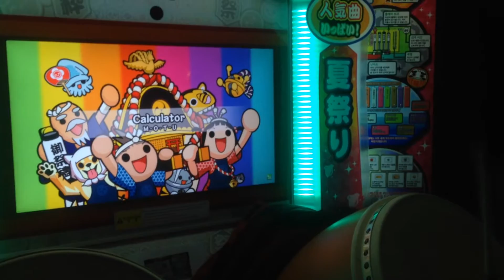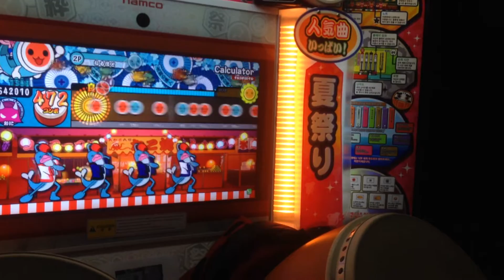태고의달인 키미도리Ver. (아시아판) Calculator 2불가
Player : なるほど (Naru)
Camera : あうら (Aura)
Locale : 부천 어택 (Bucheon ATTACK)